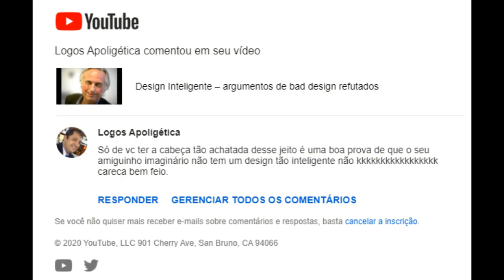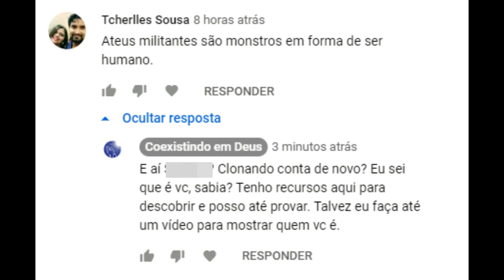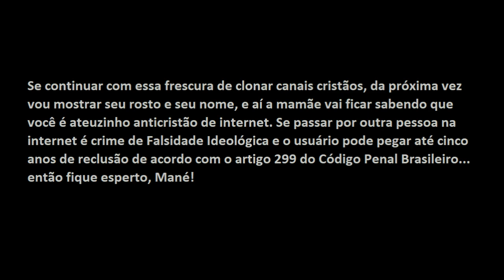DENÚNCIA: Ateu militonto clonando canais cristãos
Se inscrevam nesses dois canais! Eles são bons!